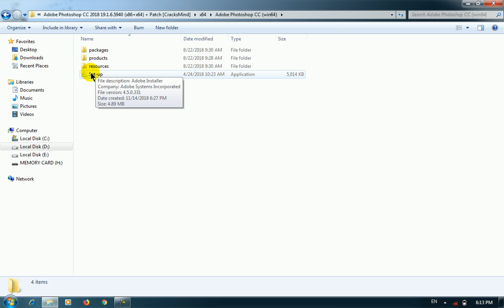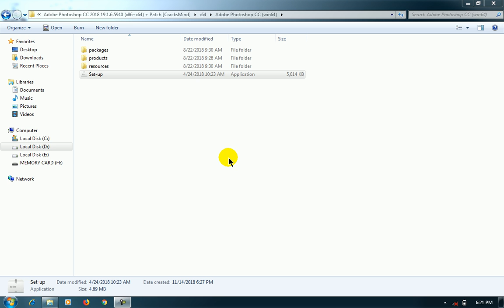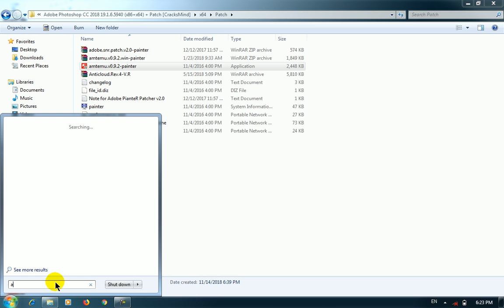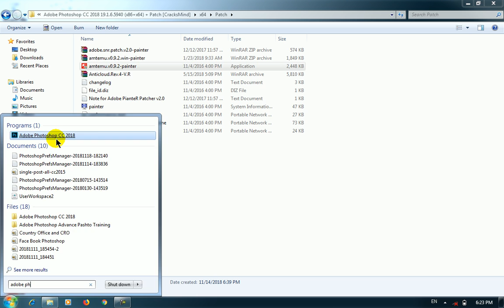Adobe Photoshop CC 2018 Lecture-2, Photoshop CC 2018 Installation | د فوټوشاپ 2018 انستالیشن